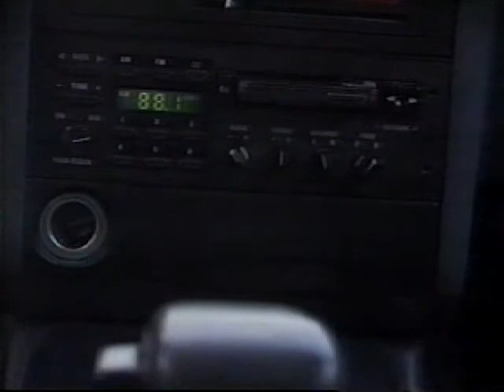Loud Music Lanett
Loud music enforcement by me on news